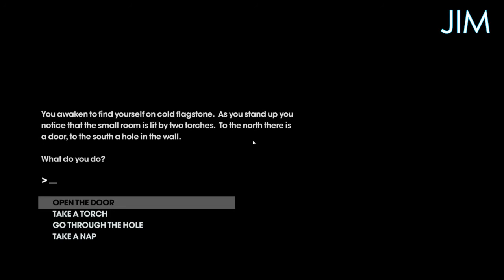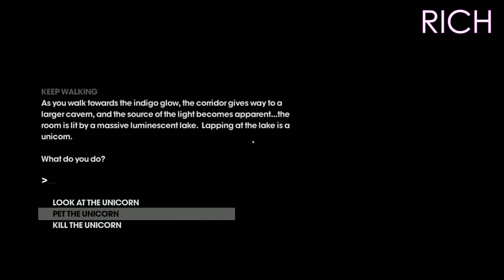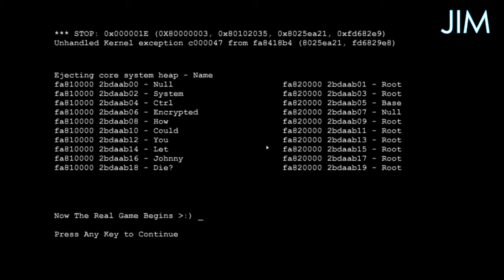Saints Row Adventures e12 - Polygoner!!!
Stealing chairs and playing games with Matty!